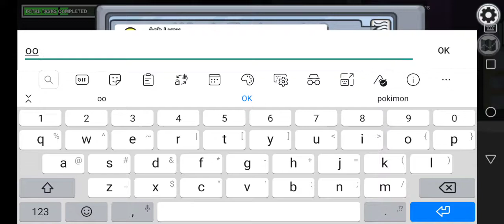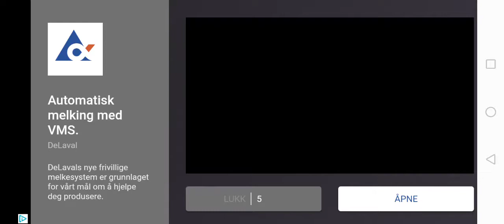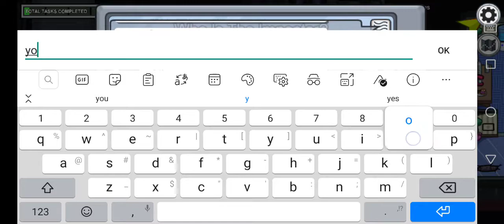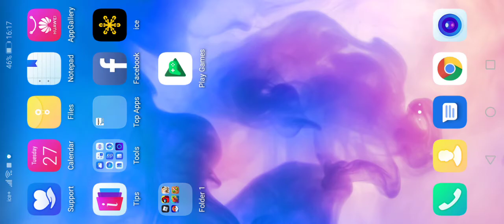Amung us part 6